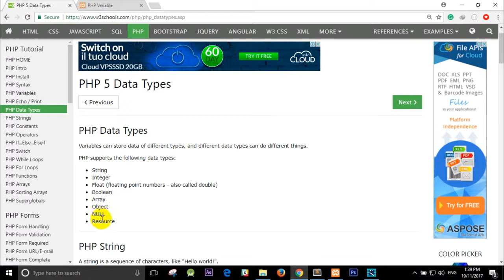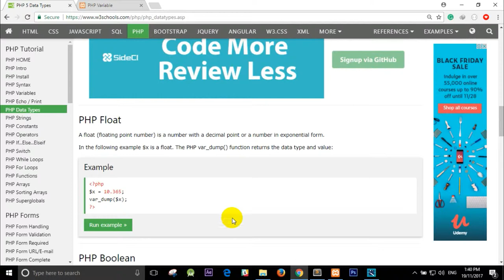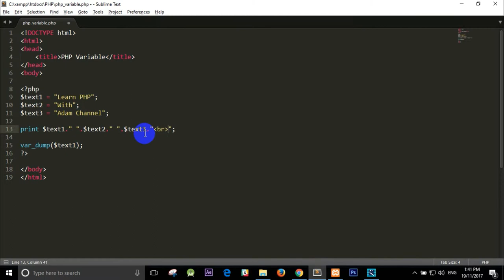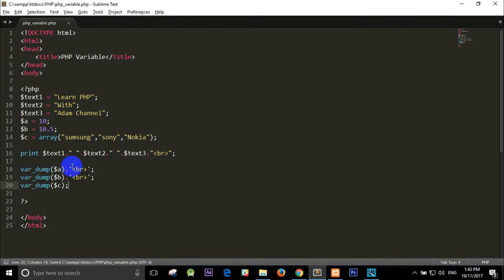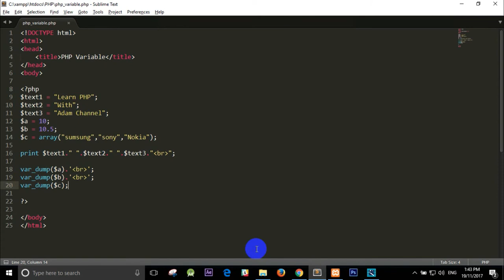PHP MYSQL Tutorials For Beginners LESSON 6:PHP Data Type